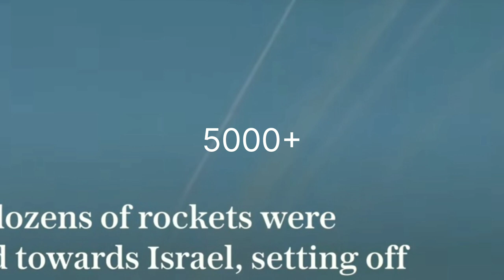Israel declared war . इजराइल ने किया युद्ध का ऐलान।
इजरायल ने किया युद्ध का ऐलान। हमास पलेस्टीन के खिलाफ।
Israel declared war against Hamas and Palestine. 1st #